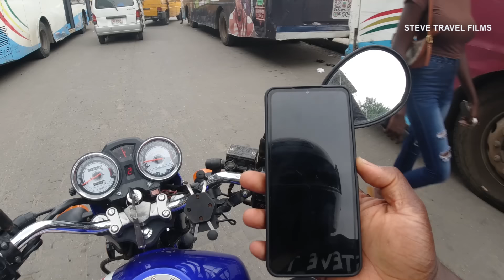Driving around Obalende| Falomo | lafiaji Neighbourhood of Ikoyi and Lagos Island Nigeria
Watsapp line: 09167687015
you can send it into this account below:
BANK:FIRST BANK
ACCT NAME: JODOME STEPHEN

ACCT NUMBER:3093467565